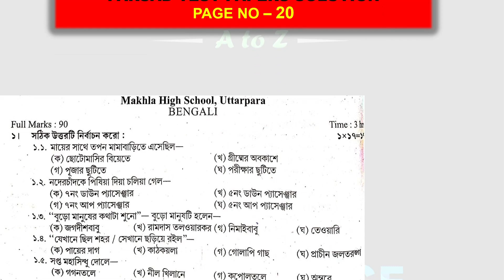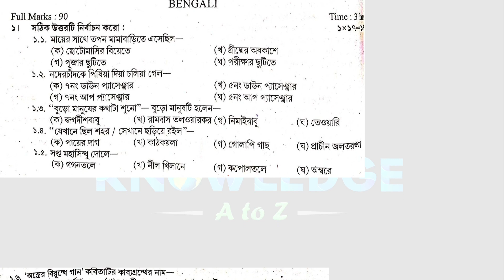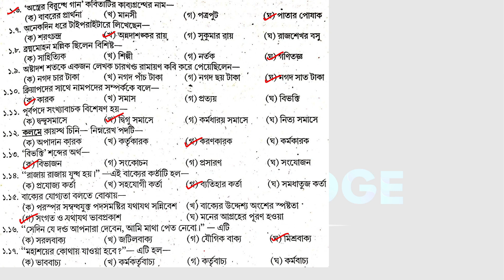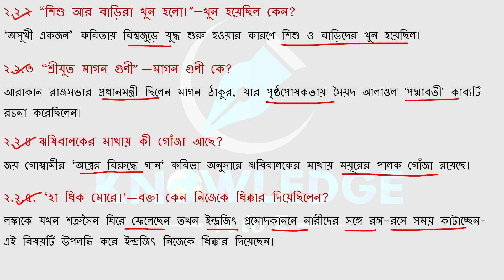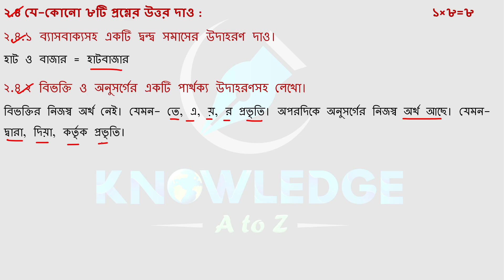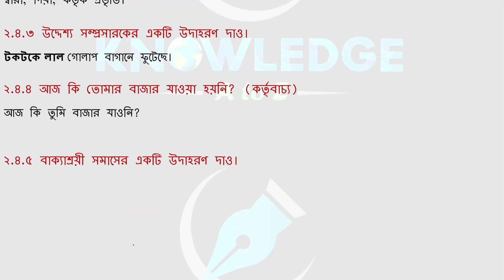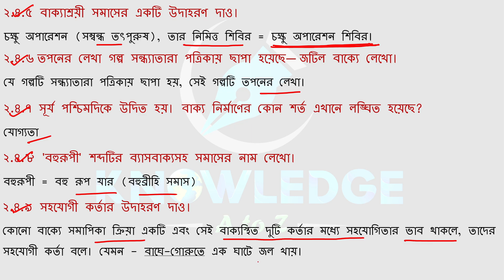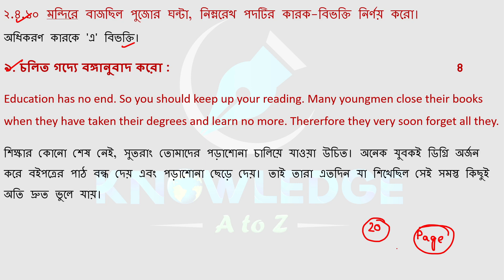Madhyamik Parsad Test Paper 2023 Bengali Page 20 || Parsad test paper 2023 bengali solve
In this video lesson we will discuss about the answer of bengali

Parsad Test Paper 2023 Class 10 Bengali Solve | Madhyamik Parsad Test Paper bengali Page 20 | KNOWLEDGE A to Z